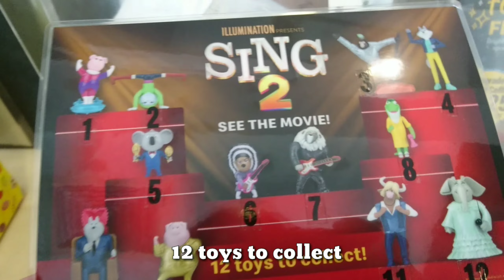McDonalds Happy Meal toys Sing 2 January 2022 unboxing